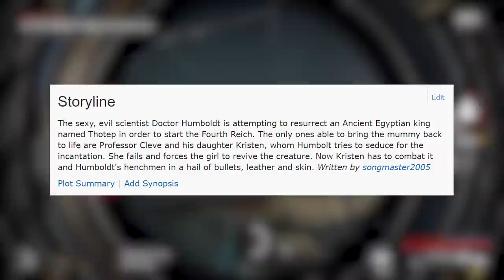The History Of Nazi Zombies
With the release of Zombie Army 4: Dead War, Dave takes a look at the history of the Nazi zombie, and the bizarre occult links and myths that have helped inspire games like Call of Duty, Wolfenstein, and movies like Hellboy and Indiana Jones.

Nazi Zombies make for great video game enemies—it’s hard to feel any guilt or remorse when gunning down the hordes of reanimated versions of one of the most evil people ever. While most people associate Nazi Zombies with games like Call of Duty and Zombie Army, they have actually existed in media since the 1940s.

In the above video Dave takes a look at the Nazi zombie phenomenon, the real occult inspirations behind them, their path through cheesy American B-movies, and how they went on to inspire movies like Hellboy and The Avengers, as well as games like Call of Duty and Wolfenstein.